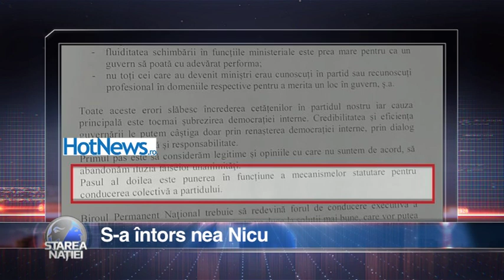S-a întors nea Nicu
Emisiunea Starea Natiei - 9 ianuarie 2018

Pentru sugestii și reclamații ne puteți gasi la:

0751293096 (de luni pana vineri, intre orele 9:00 – 18:00)

Telefon:
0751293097  (de luni până vineri, intre orele 9:00 – 18:00)

Pentru sugestii și reclamații ne puteți găsi la:

Telefon:
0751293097  (de luni până vineri, intre orele 9:00 – 18:00)